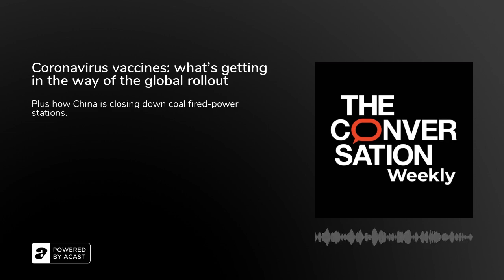Coronavirus vaccines: what’s getting in the way of the global rollout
This week we’re talking to researchers about how COVID-19 vaccines are manufactured – and a battle over the intellectual property rights surrounding them. And we hear from a researcher looking into why China is closing down coal-fired power stations faster in some places than others.

Welcome to episode 3 of a new podcast from The Conversation, the world explained by experts

While some of the world’s richest countries are racing ahead with large-scale programmes to vaccinate their populations, for much of the developing world, the first doses of the vaccines remain a long way off.

For the past few months, a group of countries has been pushing for the intellectual property rules around coronavirus vaccines to be temporarily waived temporarily, arguing this would help expand supply and push down costs. Ronald Labonté, Distinguished Research Chair in Globalization and Health Equity at the School of Epidemiology and Public Health at the University of Ottawa, talks us through the detail. Meanwhile, Mosoka Fallah, Lecturer at the School of Public Health, College of Health Sciences at the University of Liberia tells us what the vaccine situation is like on the ground in West Africa, and Anne Moore, Senior Lecturer in Biochemistry and Cell Biology, at University College Cork in Ireland, explains some of the processes behind making coronavirus vaccines.

In our second story, we talk to Hao Tan, Associate Professor at the University of Newcastle in Australia, on his new research on why – and where – China is decommissioning coal-fired power stations. He explains what this shift means for the wider region, and those countries which export coal to China.

And Clea Chakraverty, politics and society editor at The Conversation in France, gives us some recommended reading on a historic child sex abuse scandal shaking France.

The Conversation Weekly is hosted by Gemma Ware and Dan Merino. The show is co-produced by Mend Mariwany and Gemma Ware, with sound design by Eloise Stevens. Our theme music is by Neeta Sarl. Visit The Conversation for full credits.